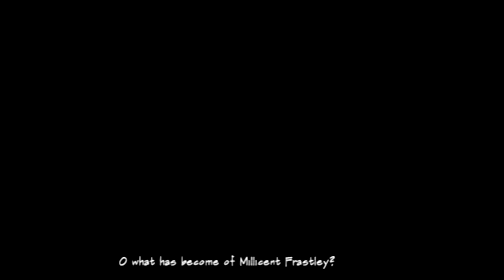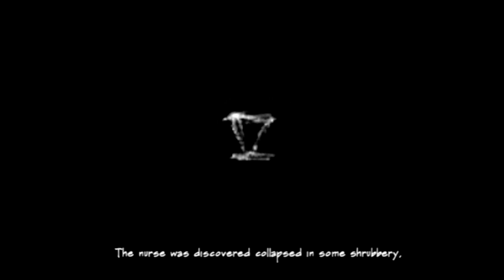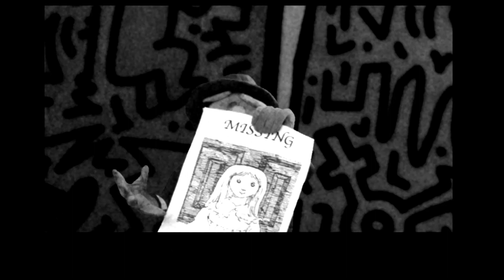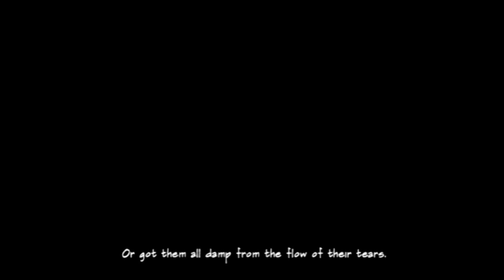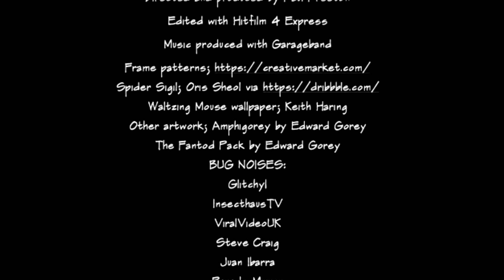The Insect God [claymation, horror]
A home-baked tribute to an underrated Edward Gorey poem, and a little something spooky for Halloween 2023!